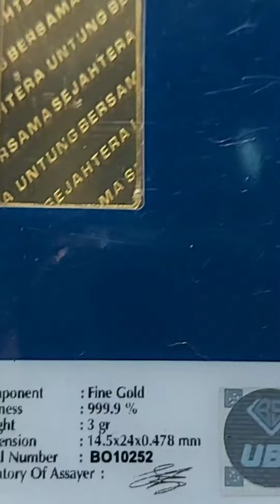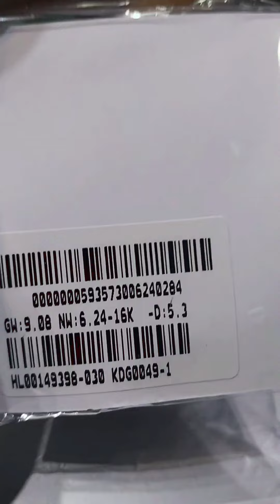Gelang emas,Logam Mulia dan perhiasan Custom Testimoni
Video kali ini Testimoni  dari pembelian barang perhiasan,logam mulia dan pesanan/custom dari berbagai daerah ,Denpasar,blitar dan jambi.terima kasih atas kepercayaan pada kami Salam Emas dan sukses selalu buat saudaraku semuanya.